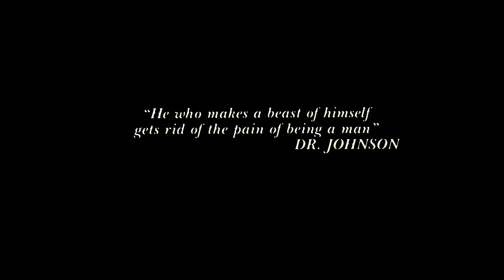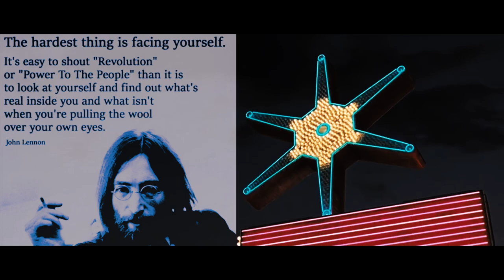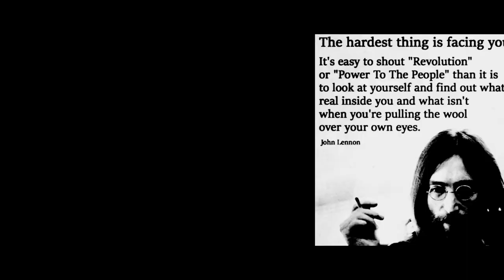Ryan Cullen - Ascension